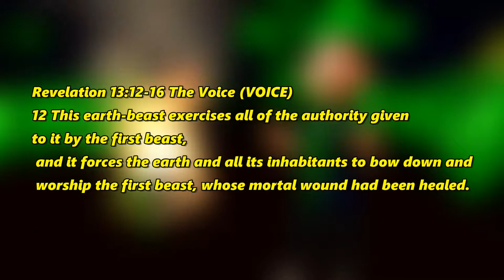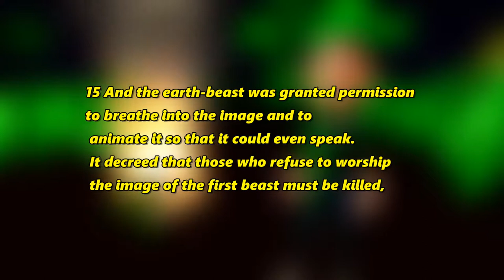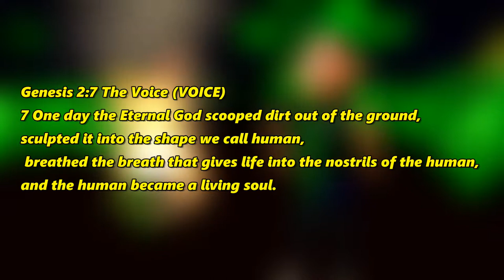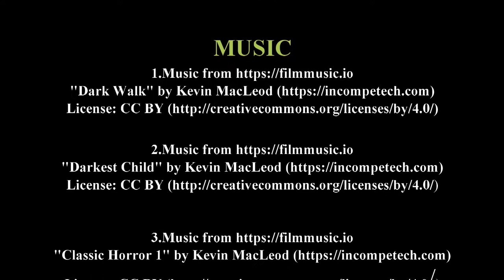What Are You afraid of in Robots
What are you afraid in Robots? What makes them so freaky to us?
  That what I want to explore in this What are you afraid of series and What you afraid of in robots in this video so join me if you dare to see what you afraid of?